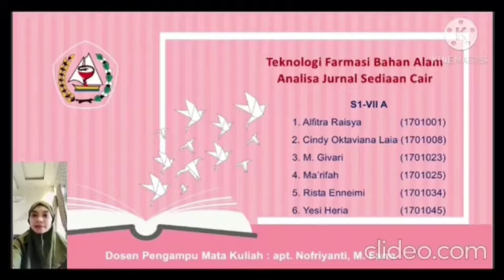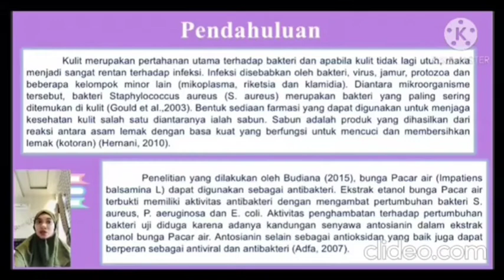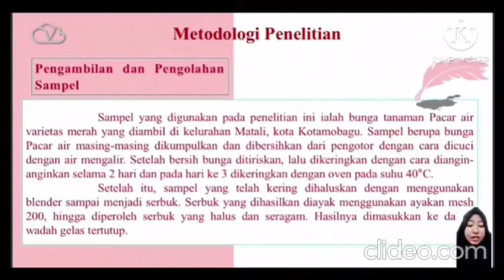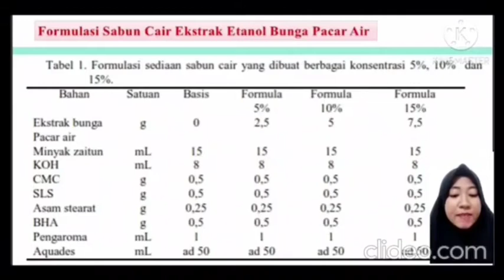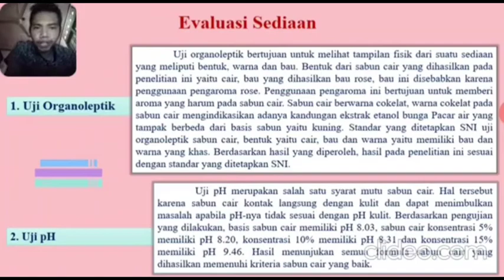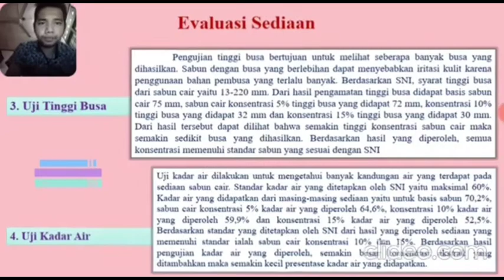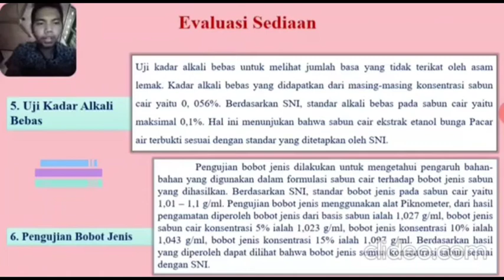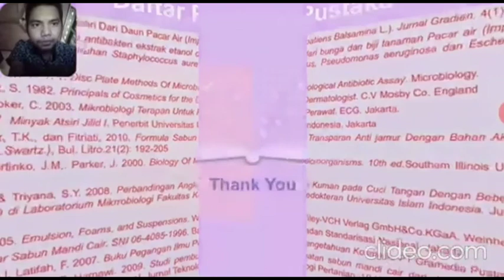Presentasi Jurnal Sediaan Cair S1-7A